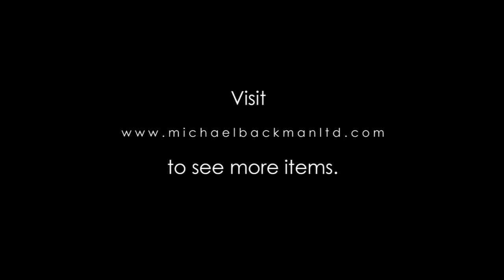5483 Malay Princely Quail Trap Jebak Puyuh